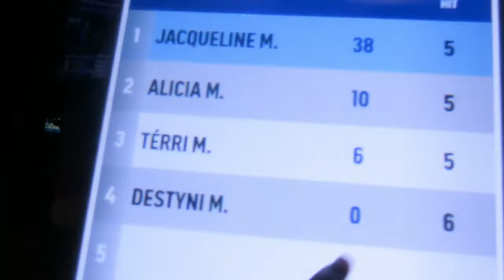Myrtle Beach Vacation Vlog Part 2 | Jackie Char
In this video I will be taking you along with me as I get ready for my vacation. Watch as I pack and prep for my upcoming trip.